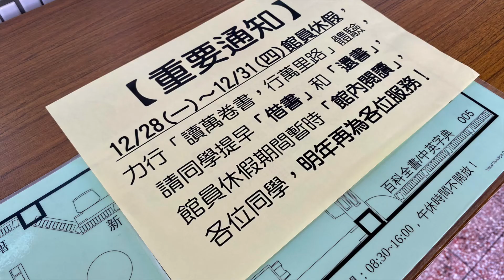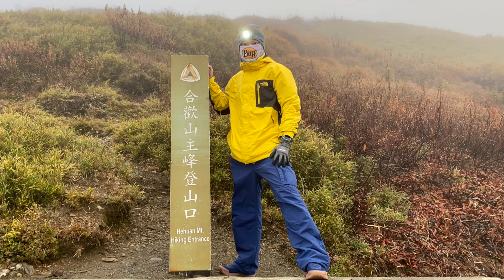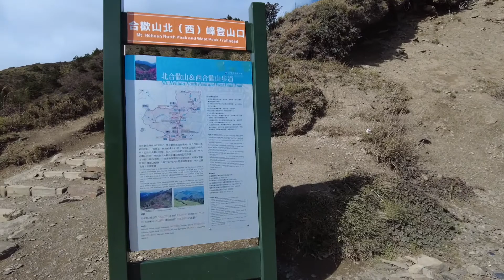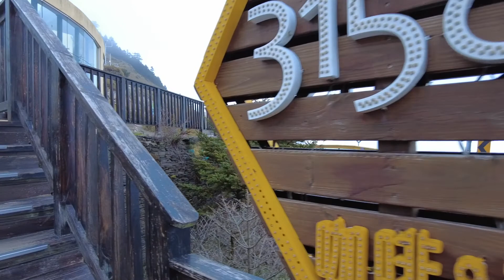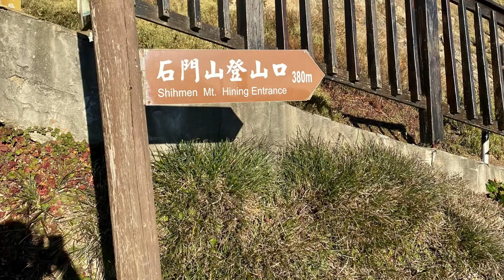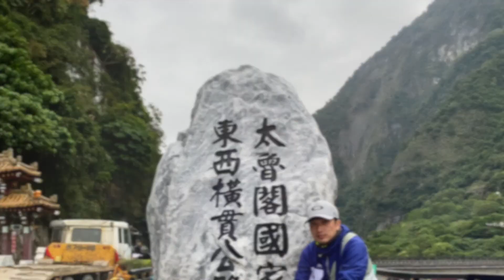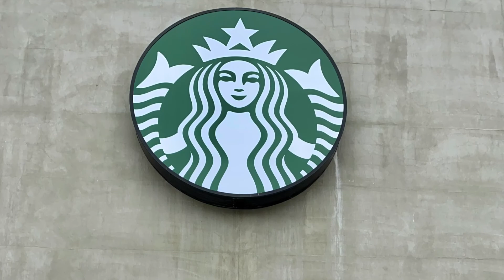20201228百岳行動(初版)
921地震教育園區
413台中市霧峰區新生路192號

元首館
545南投縣埔里鎮中山路四段219號

月老教堂
545南投縣埔里鎮中山路四段219號三館

紙教堂 Paper Dome
545南投縣埔里鎮桃米巷52-12號

廣興紙寮
545南投縣埔里鎮鐵山路310號

埔里酒廠展售中心
545南投縣埔里鎮中山路三段219號

臺灣地理中心碑
545南投縣埔里鎮中山路一段421號

松雪樓
花蓮縣秀林鄉33號 972

清境農場國民賓館
546南投縣仁愛鄉定遠新村25號

太魯閣國家公園合歡山管理站
546南投縣仁愛鄉松原巷11號

麗翔酒店連鎖花蓮館
970花蓮縣花蓮市花崗街2號
合歡山主峰
海拔3417公尺，來回約120分鐘，登山口位於崑陽與武嶺之間，早期為軍事基地，遷徹後軍用車道改為行人步道，故寬敞易行走。

合歡山北峰
海拔3422公尺，來回約210分鐘。

合歡山東峰
海拔3421公尺，來回約180分鐘，登山口位於松雪樓右側方，五月杜鵑盛開，是最多遊客登山的百岳之一。

合歡山尖山
海拔3217公尺，來回約40分鐘，登山口位於遊客中心後方。

石門山
海拔3236公尺，來回約60分鐘，登山口鄰近松雪樓約10分鐘腳程是最平易近人的百岳，更是觀賞日出的絕佳位置。
佳興冰果室
971花蓮縣新城鄉博愛路22號

賴家蔥油餅
971花蓮縣新城鄉樹人街2號

曾記麻糬
97144花蓮縣新城鄉嘉里路202號

花中榕樹下臭豆腐
970花蓮縣花蓮市中美路1-1號

台泥DAKA園區
972花蓮縣秀林鄉和平 263